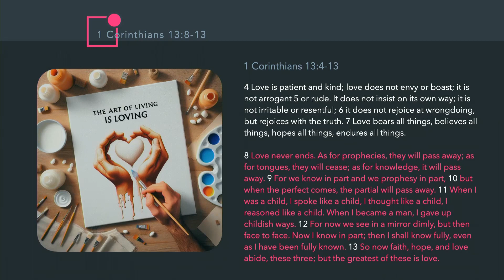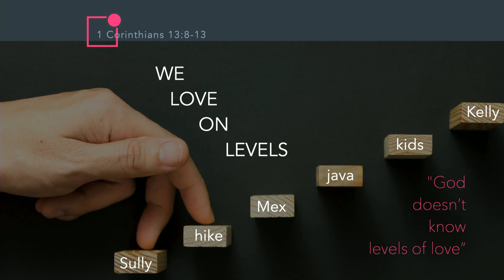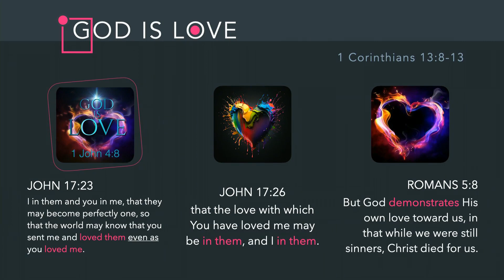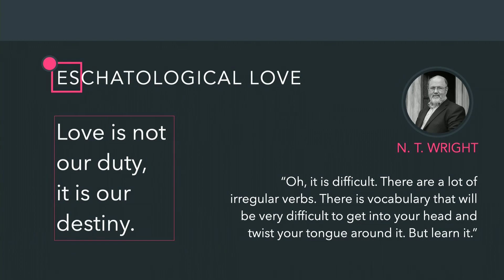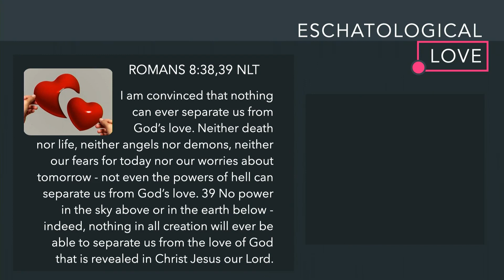The Art Of Living And Loving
Love is eternal. While many other gifts and practices are for life now, they will end when Jesus returns. But the ability to receive love and give love will only increase as Jesus returns and His people will fully see and experience never ending love.

At Calvary Murrieta we are learning together how to be Jesus followers who are authentic and transparent with each other. We know that we are more sinful and flawed than we ever dared believe; yet at the very same time we are more loved and accepted in Jesus than we ever dared hope. We believe this is the essence of Jesus’ really Good News. Our church family is doing our best to create a space to entangle our lives, right in the midst of the messiness of community. If your long term goal is to love God completely, love people authentically, and make Jesus followers globally, then you’ve come to the right place.

Join us Sundays at 8:00 am, 10:00 am, and 12:00 pm.